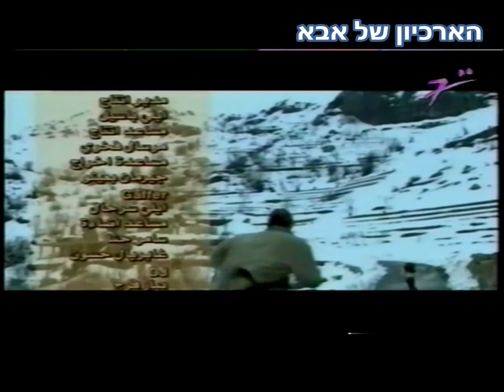הארכיון של אבא tunis singer 2006